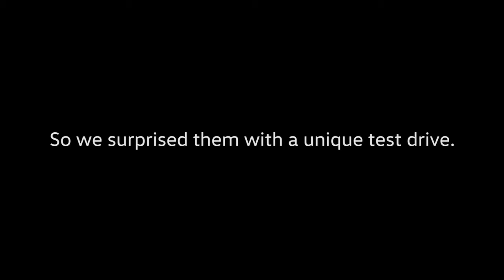The all new 2019 Teramont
Did you guess that it's a Volkswagen? Our all new 2019 Teramont, the first ever 7 seater, has landed. Pass by our stand at the Dubai International Motor Show on November 14th to take a closer look.

هل تمكنت من معرفة أنها سيارة فولكس_واجن؟
تيرامونت 2019 الجديدة كليًا هي أول سيارة بـ7 مقاعد. تفضّل بزيارة منصتنا في معرض دبي الدولي للسيارات في 14 نوفمبر لتعرف المزيد عن هذه السيارة المميزة